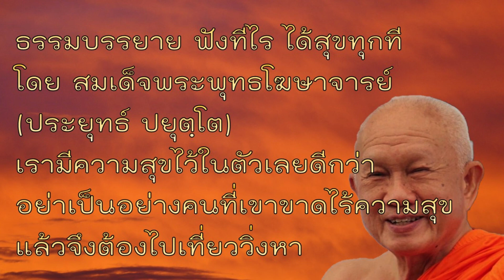ธรรม |สมเด็จพระพุทธโฆษาจารย์(ประยุทธ์ ปยุตฺโต) | เรามีความสุขไว้ในตัวเลยดีกว่า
ธรรมบรรยาย โดย สมเด็จพระพุทธโฆษาจารย์(ประยุทธ์ ปยุตฺโต) ตอน เรามีความสุขไว้ในตัวเลยดีกว่า อย่าเป็นอย่างคนที่เขาขาดไร้ความสุข แล้วจึงต้องไปเที่ยววิ่งหา